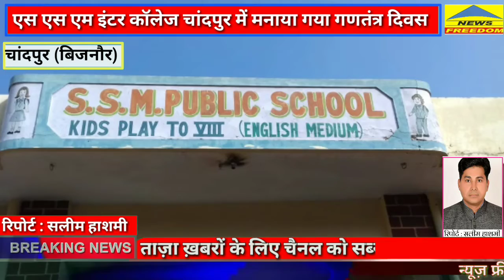एस एस एम इंटर कॉलेज में गणतंत्र दिवस के मौके पर सांस्कृतिक कार्यक्रम पेश किए गए